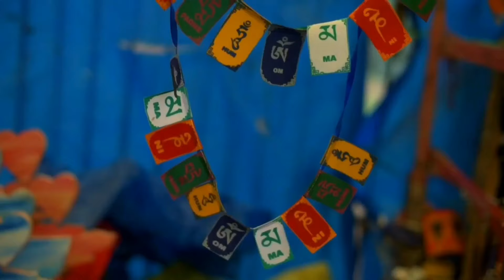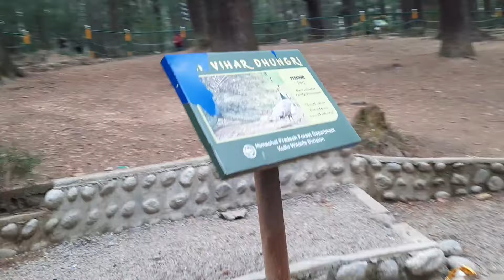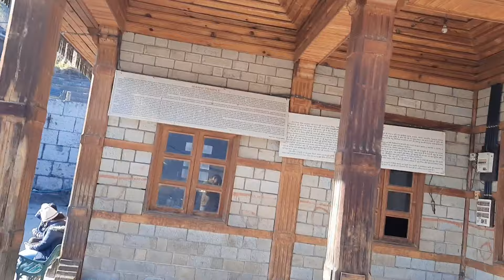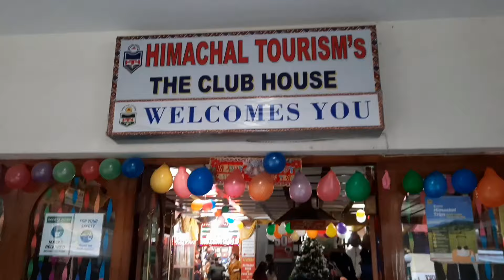Manali Tourist Places | Kullu Manali Tour Plan | How to Travel Manali | Travel Guide Details Odia.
Manali Tourist Places | Kullu Manali Tour Plan | How to Travel Manali | Manali Travel Guide Details in Odia |

Manali, District:-Kullu, State:- Himachal Pradesh.

⛪️⛲️Book For Manali Trip Travel Agency Details:-
Travel Company - Etripto.in

By Air✈
The nearest airport is Kullu-Manali Airport which is 50 km from Manali located in Bhunter. Flights are available to and from Delhi, Chandigarh and Jubbar-hatti (Shimla). From Delhi, it takes one & half an hour to reach Kullu-Manali Airport.

By Train🚋
The nearest railway station is Joginder Nagar which is 160 Km far on Mandi-Pathankot way is a narrow gauge track. Kiratpur is another railway station 240 Km far on Kullu-Chandigarh highway. Another nearby railway station is Una which is approx. 300 km. from Kullu.

By Road🛣
This place is very well connected by road from all the major cities of Himachal Pradesh and other neighboring states. The State Transport (HRTC – Himachal Road Transport Corporation) operates its well maintained fleet of Super Luxury, Luxury, Super Fast and Ordinary buses to all the major destinations. Privately operated bus service is also available within the state. Hired Taxi service is also available easily.

➡️When is the best time to visit Manali?

 The best months to visit Manali are March through June. But if you're interested in witnessing snowfall, the period from December to February is ideal. The monsoon season must be avoided as there are chances of landslides🚫.

  Besides natural charm and unparalleled beauty, Manali is known for its unlimited adventure opportunities, the famous Hadimba Temple, the scenic Rohtang Pass, the snow-laden Solang Valley and its delightful culinary scene.
    Situated near the end of valley, Manali is one of the most attractive tourist spot not only of Himachal Pradesh, but of International fame also. Manali is synonymous streams and birdsong, forests and orchards and grandees of snow-capped mountains.Besides natural charm and unparalleled beauty, Manali is known for its unlimited adventure opportunities, the famous Hadimba Temple, the scenic Rohtang Pass, the snow-laden Solang Valley and its delightful culinary scene.